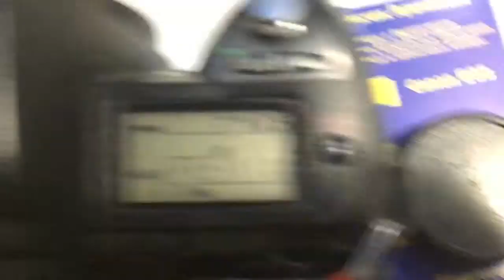Для Александра Л.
КП/ПН с Одуванчиком Лушникова для Юпитер-37А, 135mm/f3,5-22.